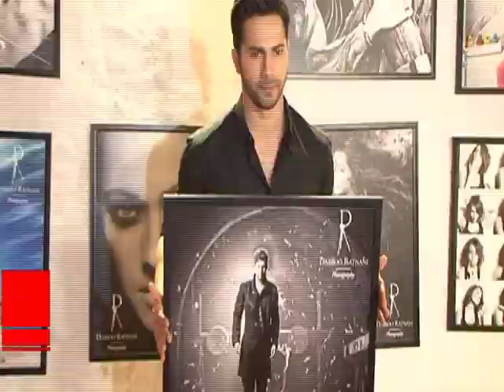Rohit and Varun are now gym buddies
Rohit Shetty’s Dilwale has become the most talked about film after he managed to rope in Shah Rukh Khan and Kajol together after five years. With nations young heartthrobs like Varun Dhawan and Kriti Sanon also in the project, the buzz around the film is at its peak. As we all know, Rohit is currently shooting with Varun and Kriti in Goa, which caused a huge chaos for city’s traffic police.